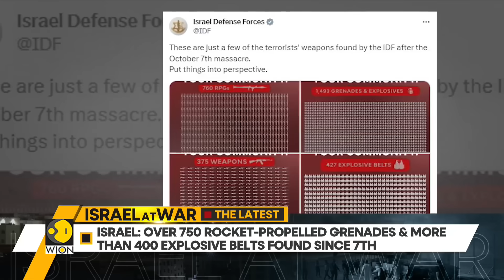Israel-Palestine war: Hamas hints at Israeli hostage release in push for 7-day ceasefire | WION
At the Western Wall on Tuesday evening, family members of the 240 people still believed to be held hostage in Gaza gathered for a prayer service, and lit a “torch of life” as they prayed desperately for their safe and immediate return.